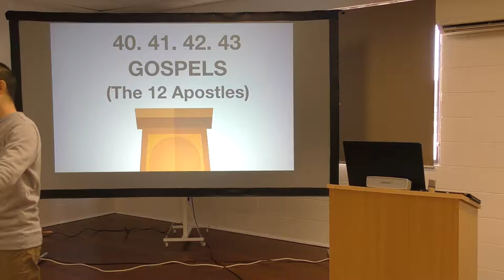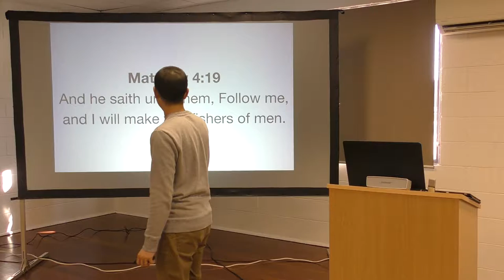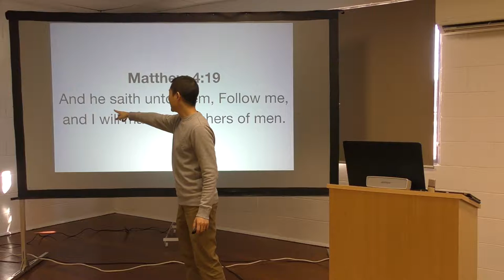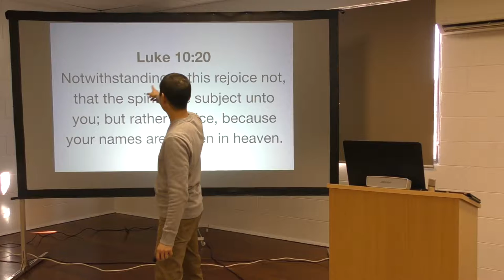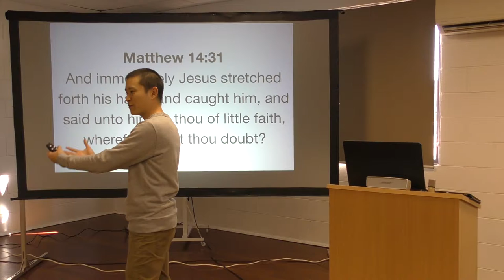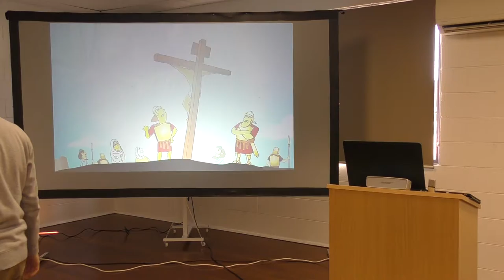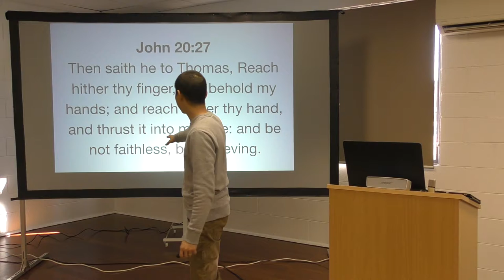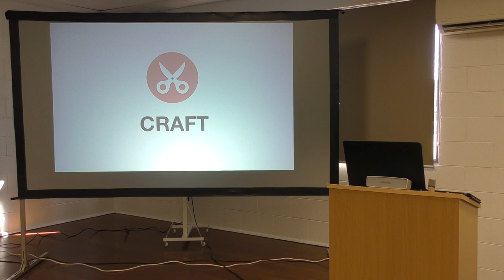Kids Bible Club WK34: GOSPELS (12 Apostles) | Victor Tey (25-Aug-2019)